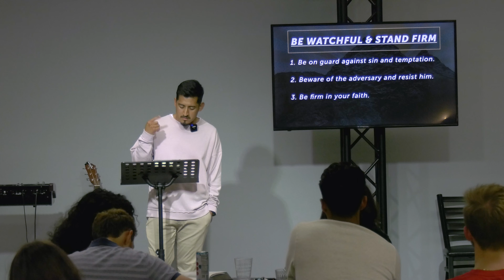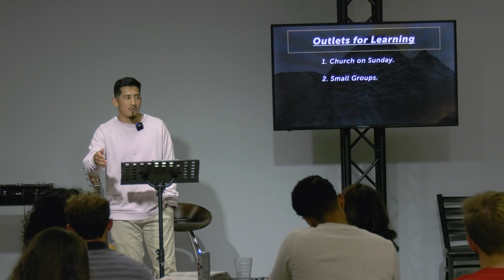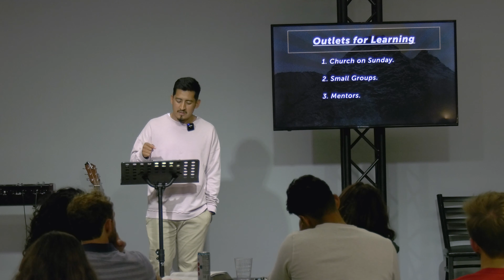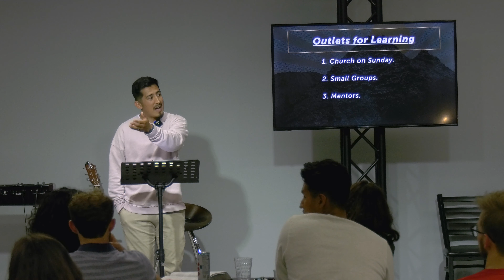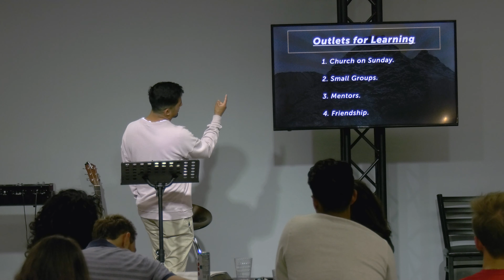Foundations for Flourishing | Learning in God's Kingdom | Junior Mendoza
Scotts Hill College Ministry seeks to come alongside young adults to cultivate a biblical worldview and an intimate, life-transforming relationship with Jesus. We would love to have you join us and you can find more info about us